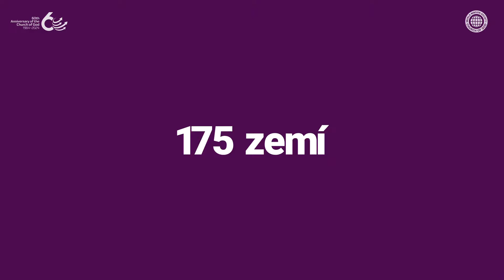MY DĚLÁME | Církev Boží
MY DĚLÁME!
Jaké aktivity pro vás provádí 3,2 milionu členů Církve Boží v 7 500 církvích ve 175 zemích po celém světě?

BIBLE, ZMĚNA, LÉČENÍ, PODPORA Aby byl váš život plný naděje a štěstí, Církev Boží je vždy po vašem boku!
MY DĚLÁME!